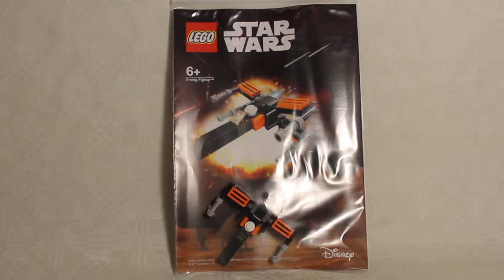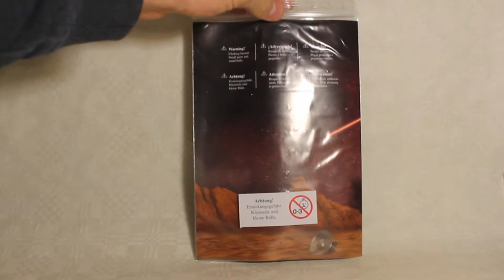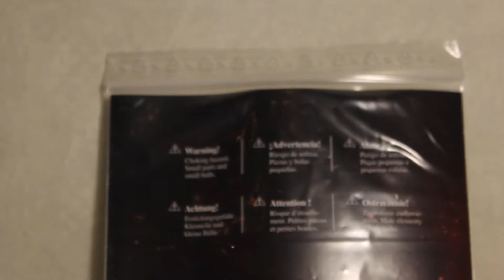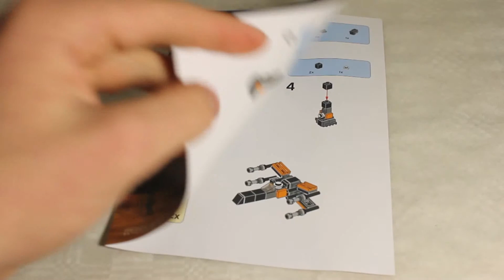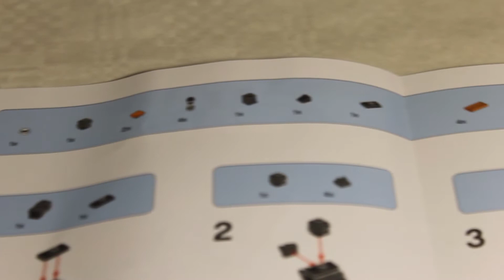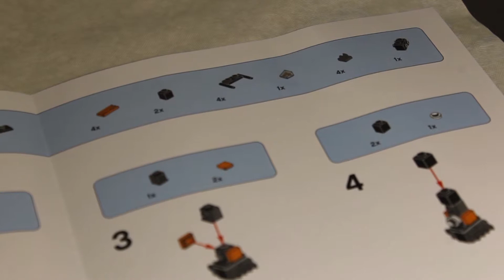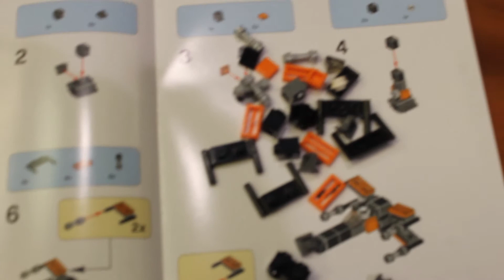Toys"R"Us Lego Mini Build - X-Wing | 14.11.2015 | Review + Unboxing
Weiß jetzt nicht ob man das noch so wirklich Unboxing nennen kann, aber ich habs einfach mal getan :D

Das Set kommt in einem Zip-Lock-Beutel und einem recht dicken, gefalteten A4 Papier als Bauanleitung... Viel mehr ist dazu nicht zu sagen, es war halt ein Mini-Build, das heißt dass man es am 14.11. bei Toys"R"Us zusammenbauen und danach gratis mit nach Hause nehmen konnte :)

Der hier gezeigte X-Flügler stammt übrigens aus der Episode VII und gibt es auch als Minifiguren-Version, das wäre dann die Set-Nummer 75102